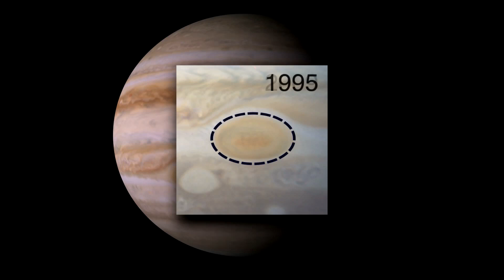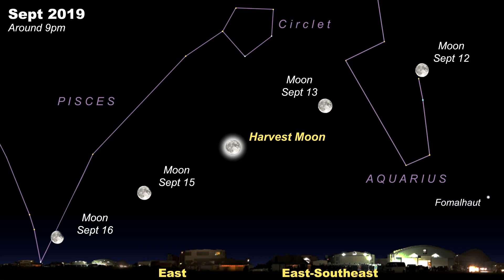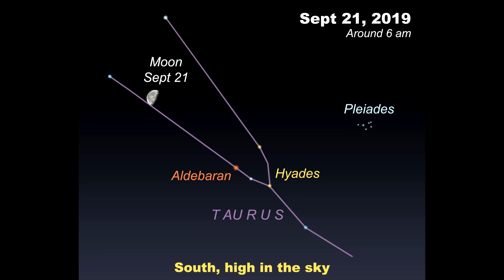Eyes on The Sky: September 2019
Hudson Valley Community College astronomy instructor Richard Monda gives a detailed update of what will be happening in the night sky for the month of September in the Northeastern US.

Eyes on the Sky is a series of informational videos relating to Astronomy in the Capital Region of New York State and the Northeastern United States. The videos are hosted by Richard J. Monda, an astronomy instructor in the college's Biology, Chemistry and Physics Department.